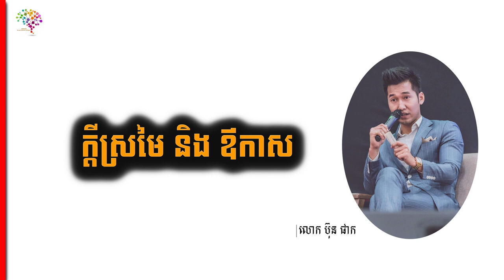Bun park- Dream and opportunity || ក្ដីស្រមៃ និង ឱកាស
In this video want to show you about ក្ដីស្រមៃ និង ឱកាស ។
By Mr. Bun park ( Ceo of Camazon & Pzar.com )

 1. share Business knowledge
 2. self-development
 3. create new entrepreneur
 4. love and life